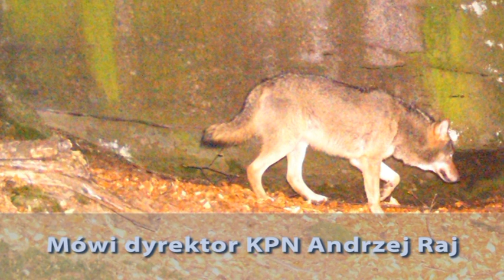WILK w Karkonoszach! - Mówi dyrektor KPN Andrzej Raj i Artur Pałucki przyrodnik z KPN